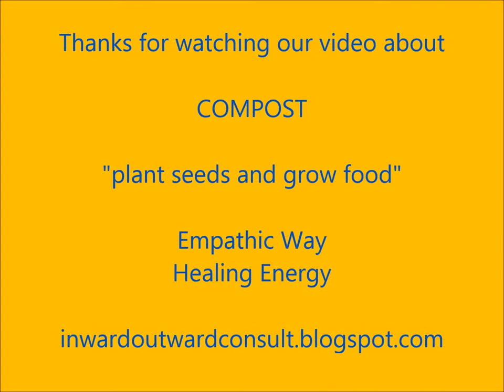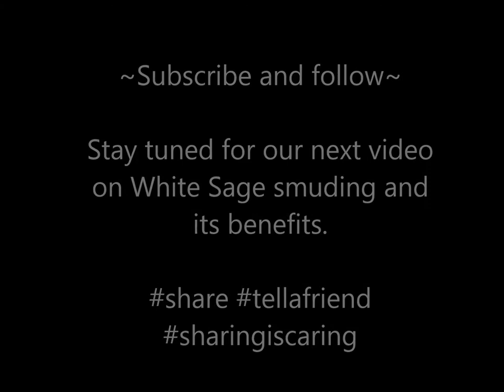Composting - Empathic Healing Energy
Easy and quick composting. Compost provides rich nutrients to your garden and seeds that you cultivate and grow. It's also a great way to recycle kitchen scraps back into "transformation of life".